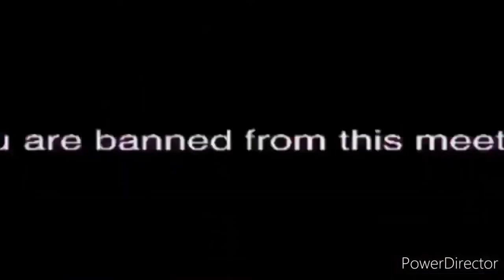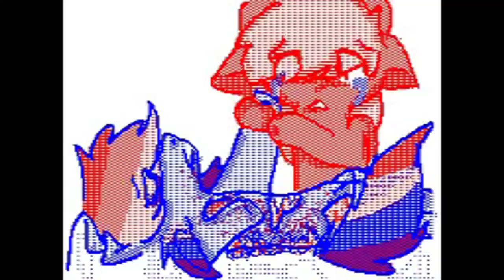QMI Television But it's a Crossover Episode Collab 2.0 (36-60)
Videos Used: Klasky Csupo in Pixitracker Major 37 (Suggested by Hope ture Videos 9600), Flipnote Hatena - iNsAnItY Mv (Also Suggested by Hope ture Videos 9600), The Powerpuff Girls’ PowFactor Song in G-Major
Who's Next?